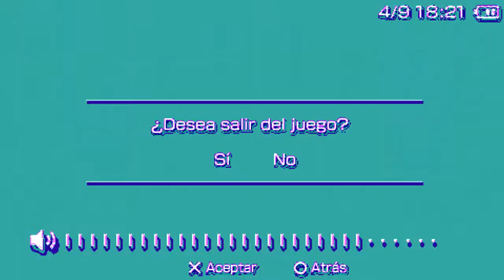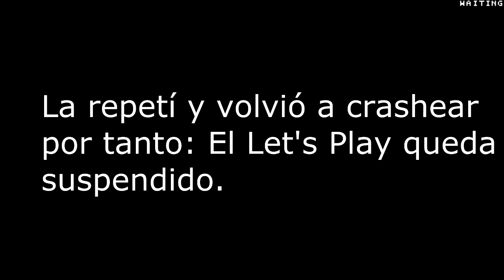Let's Play Kingdom Hearts Birth by Sleep - 4. De nuevo suspendo el Let's Play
ME CAGO EN MI PUTA CALAVERA, ME CAGO EN SQUARE-ENIX, ME CAGO EN LA PSP, ME CAGO EN LAS ISOS, ME CAGO EN EL REMOTEJOY, ME CAGO EN EL FRAPS, ME CAGO EN EL SONY VEGAS, ME CAGO EN KINGDOM HEARTS, ME CAGO EN TERRA, ME CAGO EN VENTUS Y ME CAGO EN AQUA.